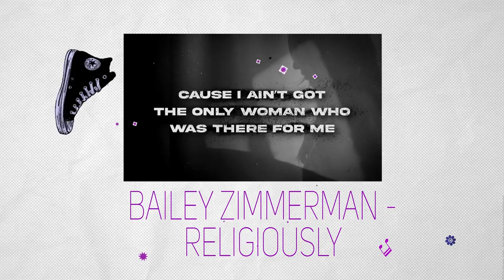5 Songs in the Life of Bailey Zimmerman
From listening to Sheryl Crow with his mum to learning how to play guitar with his own song 'Rock & A Hard Place', Bailey Zimmerman reveals the music that's moved him in his life.

Pre-order Bailey Zimmerman's debut, 'Religiously. The Album.'